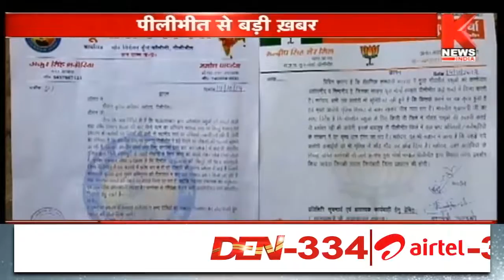Pilibhit : ये स्लॉटर हाउस मदरसे में चल रहा था क्या ? || Breaking || Knews